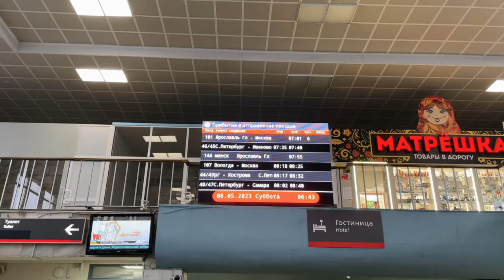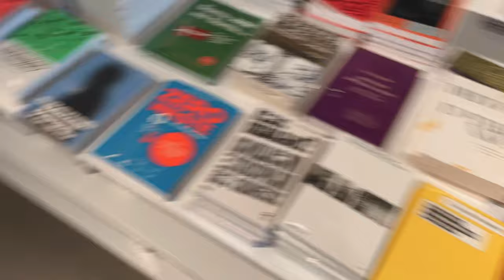2. путешествие с друзьями и первый концерт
Привет 🥢

Это второй влог, он получился очень насыщенным, поэтому разбила его на две части. Тут тебя ждёт:
00:01 – речной трамвай и Толга;
04:21 – салют в городе;
06:15 – история про кожу и таблетки;
07:58 – прогулки по городу;
08:28 – начало поездки в Москву;
18:05 – книжный клуб в Победе;
18:20 – поездка в Великое;
20:19 – концерт группы «Звери»;
21:06 – пикник;
22:26 – азиатский фестиваль FAP 10.